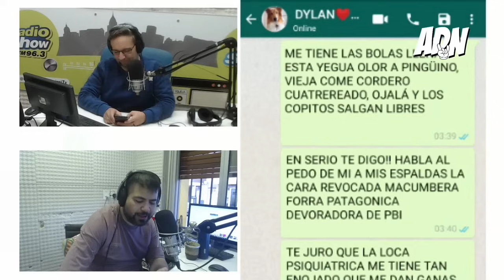EXCLUSIVO: LO QUE ALBERTO DECÍA DE CFK VIA WHATSAPP